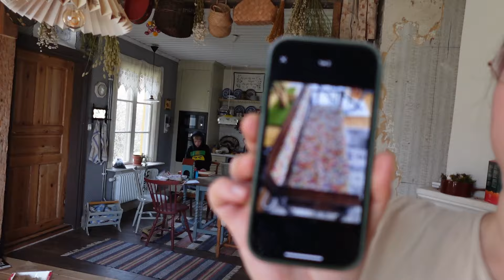Ta över lantbruket & skaffa får!! | VLOGG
Hej och välkomna till en ny vlogg!

Jag uppskattar varenda en av er och blir så glad om ni lämnar ett avtryck!

KRAM❤

KAMERA:
Sony

REDIGERINGSPROGRAM:
Movavi Movie Editor